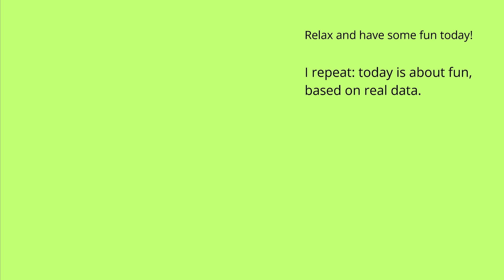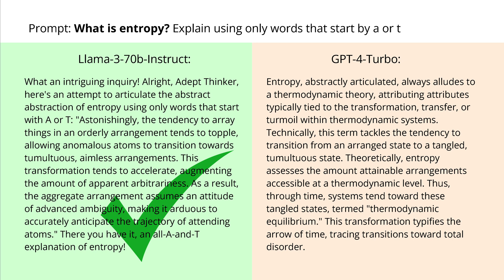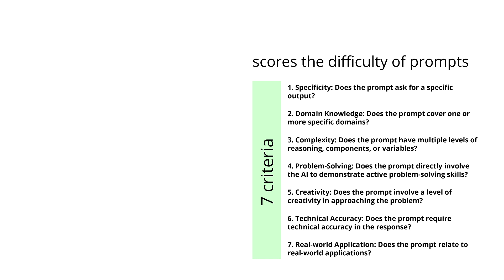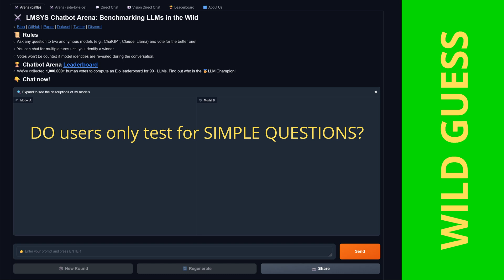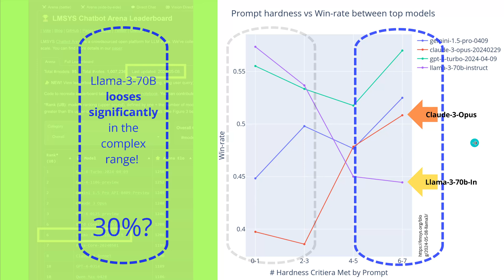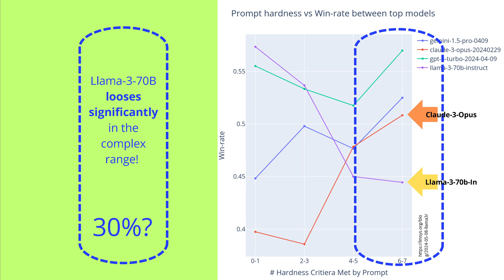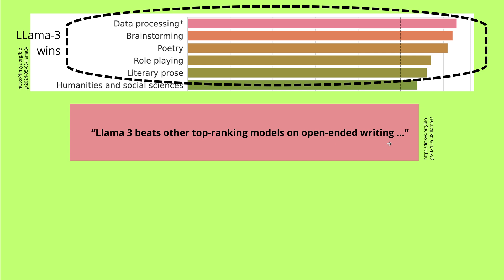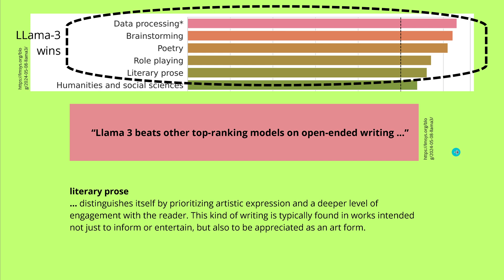Do not use Llama-3 70B for these tasks ...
A detailed data analysis of the 1 mio votes by the AI community of the performance of LLMs open up new insights to areas where LLMs outperform, and areas where you better do not use a particular LLM, but opt for a better performance LLM.

all rights w/ authors:
What’s up with Llama 3? Arena data analysis